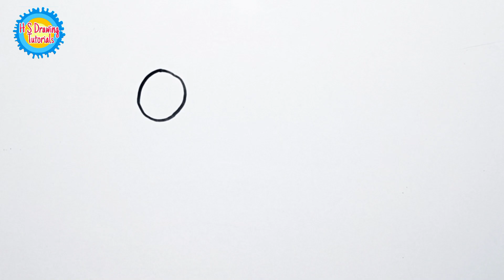How to draw Bird with Ok